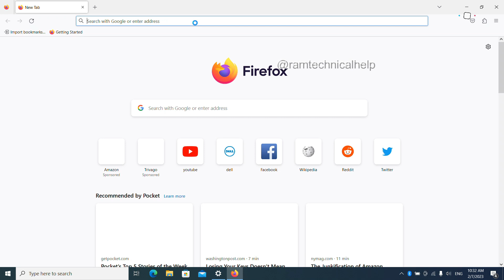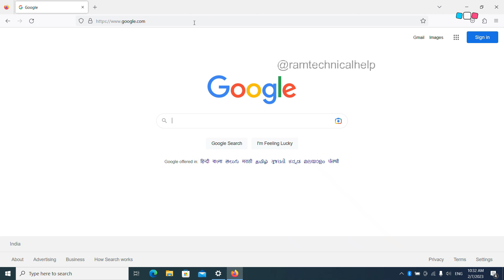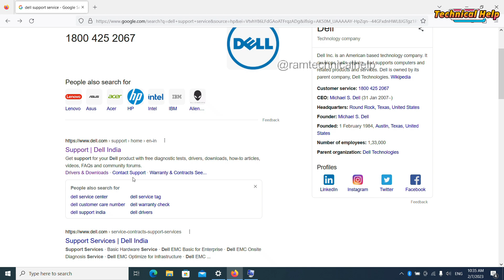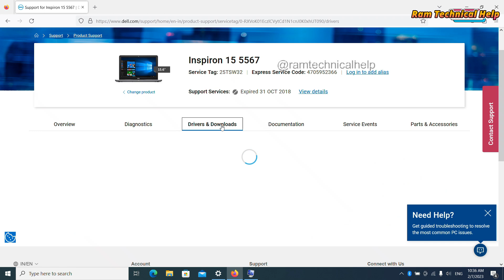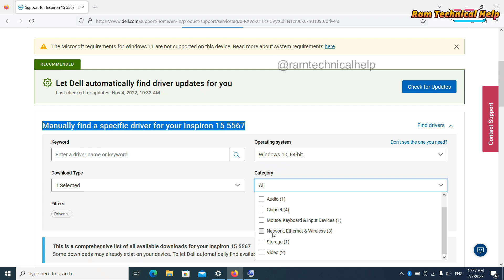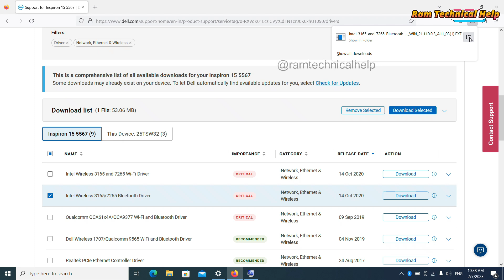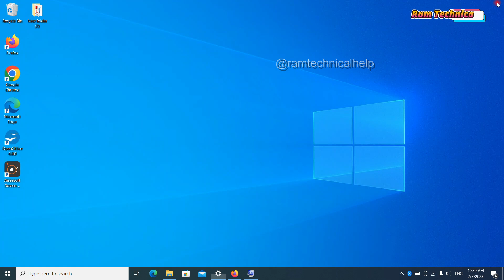How To Download Bluetooth Driver | Dell Bluetooth Driver For windows 10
How To Download & install Dell Bluetooth Driver | Dell Bluetooth Driver For windows 10

Your Questions:
pc me bluetooth kaise install kare windows 10
Download Dell Bluetooth Driver Quickly & Easily in Windows 10 - Here's How!
Get the Dell Bluetooth Driver Instantly to Upgrade Your Device - Here's How!
Unlock the Mystery of Dell Bluetooth Drivers! Install on Windows 10 Now!
"Sneak Peak: How To Download Dell Bluetooth Driver In Seconds! (Windows 10)
Upgrade Your Bluetooth: Download the Dell Driver Now!
How To Download & install Dell Bluetooth Driver
Dell Bluetooth Driver For windows 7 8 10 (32&64 Bit)
Dell bluetooth driver windows 10
laptop me bluetooth connect nahi ho raha hai
 Dell laptop me bluetooth driver kaise download kare
Dell bluetooth connection problem
Dell bluetooth driver windows 7 (32-bit)
Dell bluetooth driver windows 7 (64-bit)
Dell bluetooth driver windows 8.1 (64-bit)
Dell bluetooth driver windows 10 64 bit download
how to install bluetooth drivers windows 10,
how to update bluetooth drivers windows 10,
bluetooth drivers windows 10,
drivers to install after installing windows 10,
drivers to install after format,
how to install drivers dell computer,
how to install dell drivers
laptop bluetooth not working
bluetooth windows 10
how to fix bluetooth on windows 10
how to install bluetooth on windows 10
how to on bluetooth in windows 10
pc keyboard not working
windows 10 bluetooth connect
windows bluetooth